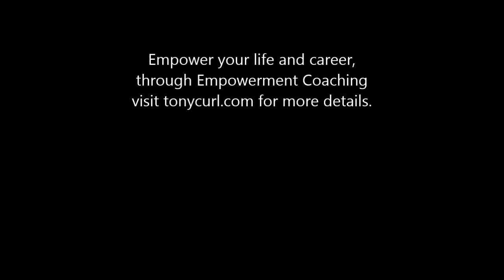Empowered Living - How do you face up to Your Demons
History has a way of showing us what happens when we give in to our demons and it is usually bad. We lost another great one with Phillip Seymour Hoffman dying from a drug overdose. What demons are in your life and what are the challenges you face?

Want to know more? Visit Tony Curl at tonycurl.com